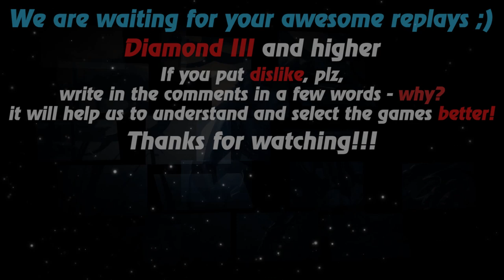HoN replays - Calamity - 🇻🇳 prince_n0mad Diamond III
Watch a new hon replays by Replays HoN team about Calamity, who makes 28 kills & wins the map with 1015 xpm!

Game: heroes of newerth, hon
Version: 4.8.0
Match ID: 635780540